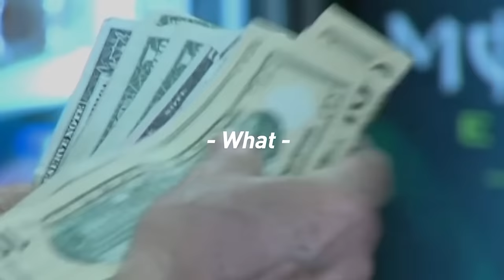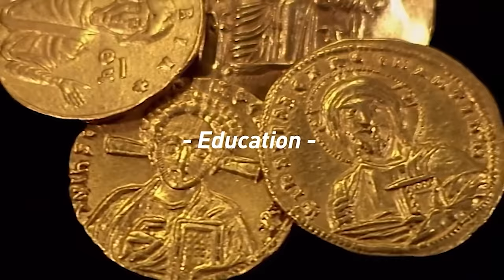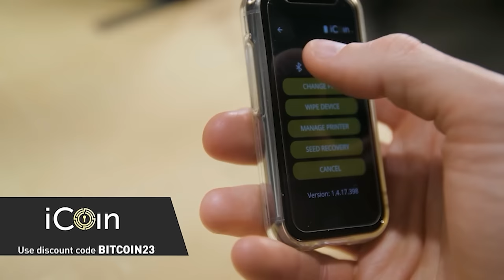Toward an Anthropological Theory of Money with Natalie Smolenski (WiM394)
Natalie Smolenski joins me to discuss her paper, 'Toward an Anthropological Theory of Money.' We talk about the relationship between anthropologists and economists, the difference between social institutions and social technology, and the anthropological significance of Bitcoin.

Natalie Smolenski is an author, Bitcoin entrepreneur, and theoretical anthropologist. She is the founder of the Texas Bitcoin Foundation.

// OUTLINE //
00:00:00 - Coming up
00:00:40 - Intro
00:02:14 - Helping Lightning Startups with In Wolf's Clothing
00:03:00 - Natalie Smolenski's Background and Her New Paper
00:05:00 - David Graeber and Nick Szabo Twitter Debate
00:11:34 - Bridging Together Anthropologists and Economists
00:16:26 - Graeber's Top-Down Theory of Money
00:19:45 - Interstate Payments
00:21:43 - How Fiat Shaped Social Science
00:24:47 - Social Consensus and the State
00:27:27 - Defining Social Institution and Social Technology
00:30:04 - Run Your Business from Anywhere with NetSuite
00:31:09 - Secure Your Bitcoin Stash with the iCoin Hardware Wallet
00:32:07 - Distinguishing Social Institution and Social Technology
00:36:46 - How Technology Affects Institutions
00:38:31 - Money is the Most Sailable Good
00:41:18 - Spheres of Exchange
00:45:35 - Money as a Social Institution
00:47:37 - Functions of Money
00:51:55 - Objective Measurement of Value
00:53:41 - Credit Money vs. Commodity Money
00:57:10 - How the State Utilizes Credit Money
01:00:28 - Is Money a Creature of the State?
01:04:38 - Geopolitical History of Gold
01:07:23 - Enhance Your Brain Power with Mind Lab Pro
01:08:30 - Take Control of Your Healthcare with CrowdHealth
01:09:32 - A Bitcoin Wallet with Privacy Built-In: Wasabi Wallet
01:10:23 - Payment vs. Settlement
00:14:56 - Legal and Psychological Settlements
00:19:04 - Legal Money vs. Emergent Money
01:22:46 - Value of Emergent Commodity Money
01:25:40 - Tending toward Commodity Money
01:28:45 - Utility of Bitcoin
01:31:10 - Anthropological Significance of Bitcoin
01:34:32 - Where to Find Natalie on the Internet